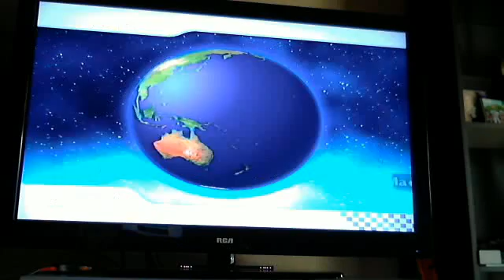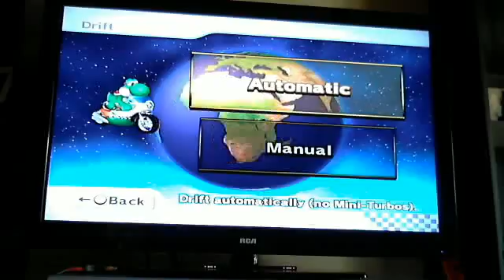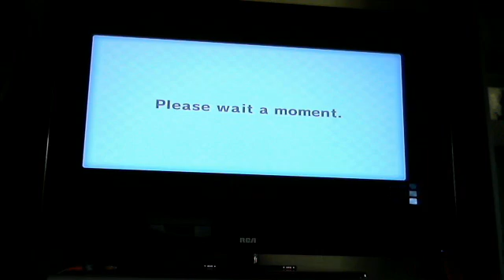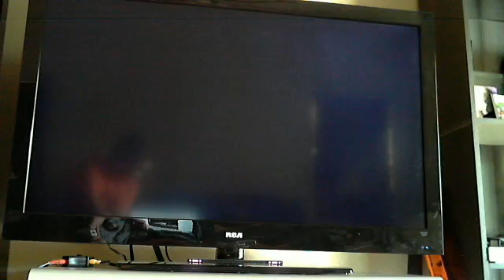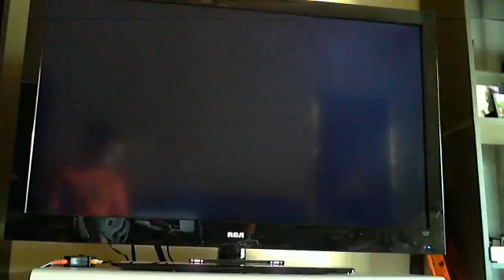MarioKart Wii Online Races Ep.3!!!!!!!!!!!!!!